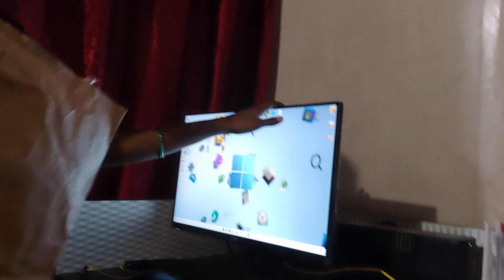HDMI 3M Power Cable for PC and Printers/Monitor Power Cable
FEDUS 3M Computer Power Cable Cord for Desktops PC and Printers/Monitor SMPS Power Cable IEC Mains Power Cable Black

अपने चाहने वाली को मदद जरुर करिए
PUCHPUCHIYA 2.1 M

Apne Chahne wali Ko Follow Karna please :-
 Social MediaPar :-